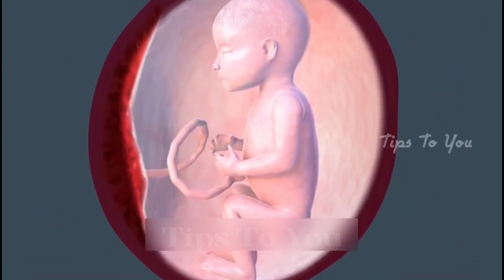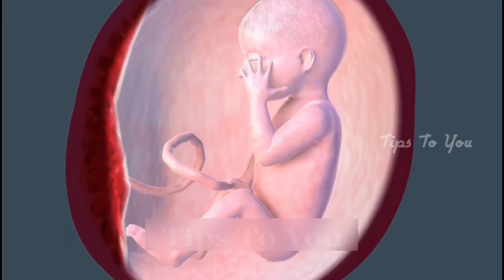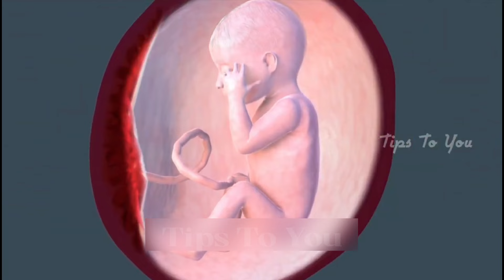गर्भ में शिशु सास कैसे लेता है? | How Baby breath in Womb